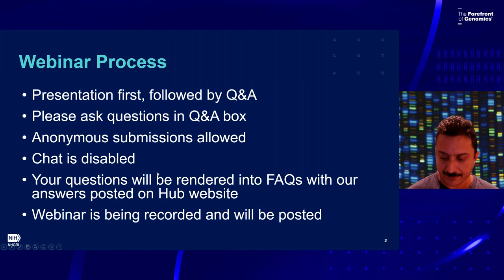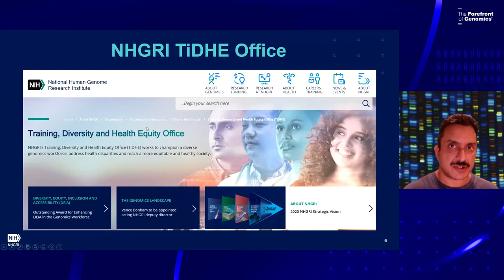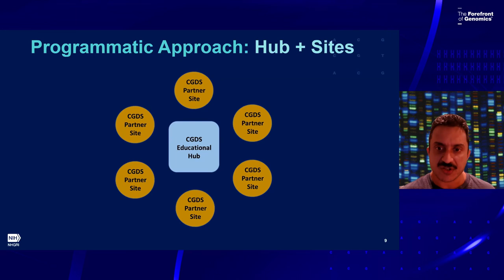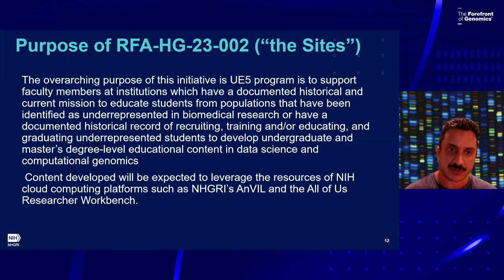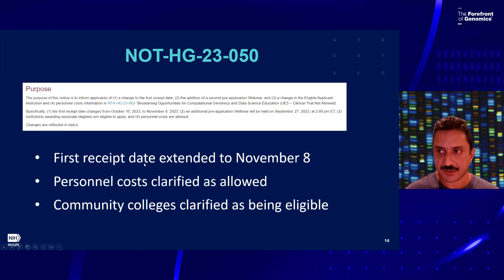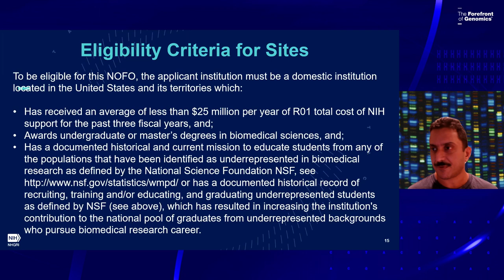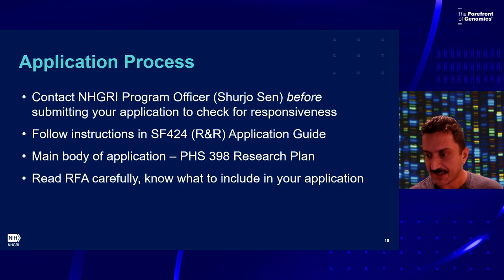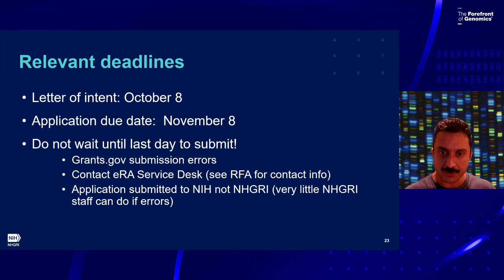Broadening Opportunities for Computational Genomics and Data Science Education (2nd Webinar)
September 27, 2023 - NHGRI holds a pre-application webinar about the Notice of Funding Opportunity (NOFO) RFA-HG-23-002, for potential applicants Participation in the webinar is optional and not required to submit an application.